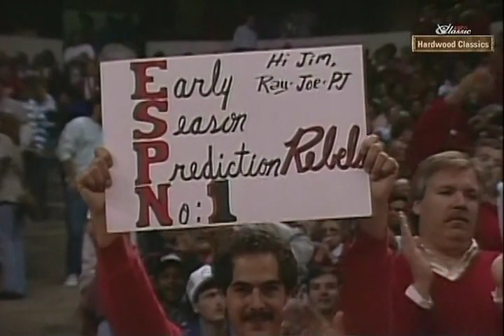1989-90 #1 UNLV vs Loyola Marymount NCAA Basketball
Played 11/15/89: The #1 UNLV Runnin' Rebels, with Greg Anthony, Larry Johnson, & Stacey Augmon, face the Loyola Marymount Lions, featuring Bo Kimble & Hank Gathers, in the first round of the 1989 Preseason NIT.